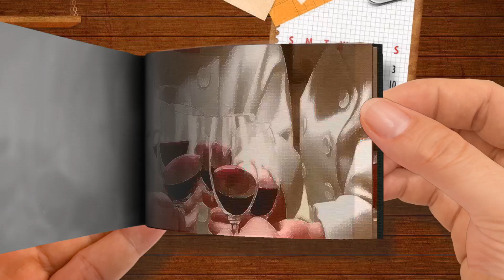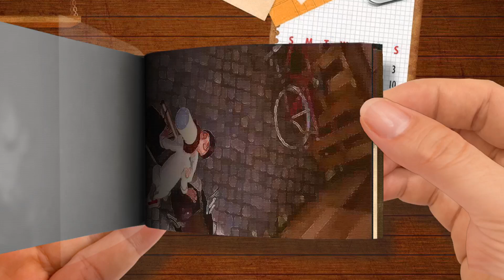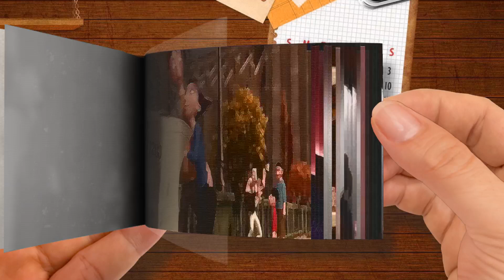Flipbook Camille， Michael Giacchino Le Festin From ”Ratatouille”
🌈 Akane Rena FlipBook
Thanks! 💖💖💖💖💖